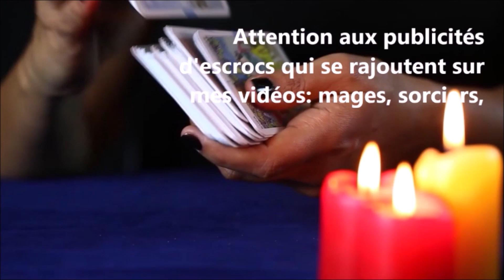Voyante Josyane JOYCE: Lecture froide en cartomancie - 2e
2e vidéo de la série "cartomancie, c'est bidon"

Merci d'approuver!

ATTENTION: aux publicités des sorciers, écoles de magies, voyantes, "spécialistes des anges", spirites, etc... qui s'obstinent à installer des publicités FRAUDULEUSES sur ma page de vidéo... ils n'en veulent qu'à votre argent et
RACONTENT N'IMPORTE QUOI!

Je me suis intéressée aux neurosciences dès mars 1973...
Ma longue expérience et mon intransigeance envers les charlatans (très connues à Toulouse) est le gage de ma durée professionnelle.